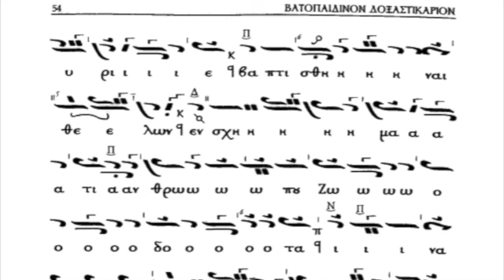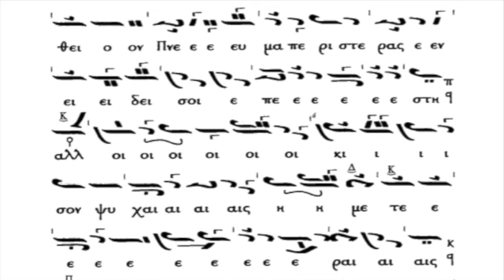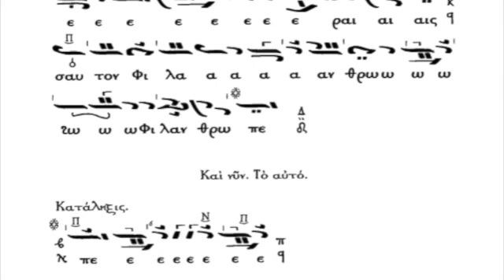Δοξαστικό Γ' Ώρας Φώτων - Doxa 3d Hour of Epiphany 2021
Ιερόν Ησυχαστήριον Αγίος Τριάδος Πανοράματος, Θεσσαλονίκη
Holy Trinity Monastery, Panorama Thessaloniki

Δόξα καὶ νῦν "Ἐρχόμενος μετὰ σαρκός" Ἦχος πλ. αʹ (Βατοπαιδινόν Δοξαστικάριον)